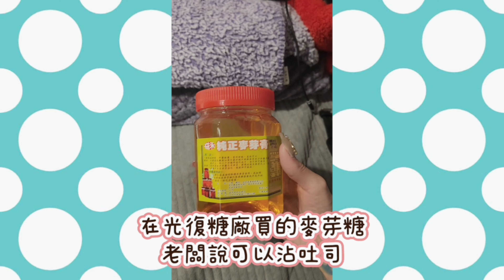Vlog☆赤科山金針花海☆金針花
👉9/8赤科山金針花海,林家莊園
上山時路有點顛簸路也比較窄
感覺租騎摩托車或包車上山應該也是不錯選擇
金針花海*黑色蝴蝶～真的好美❤️
早上上山天氣應該會比較好
下午時段好像都會變天
金針花香腸好juicy😋👈

👉每星期六
👉晚上6點會有新的影片上傳窩
👉中間也會不定時上傳所以要訂閱窩😁

逛遠百要去買Kangol×H&M聯名~什麼~怎麼只有衣服褲子,我要買毛魚夫帽,毛毛腰包,還有果凍手提袋啦~

[Vlog]宜蘭中天溫泉渡假飯店“下集”溫泉SPA池，樂沛晚餐改套餐式，恩~還是喜歡吃buffet～

沖繩4天3夜遊(上)第一天"吃沖繩麵,波上神宮,孔子廟,永旺夢樂城,第二天"OKINAWA水果樂園,美麗海水族館,美國村

沖繩4天3夜遊(下)第三天"首里城,文化王國村,玉泉洞,ASHIBINAA,第四天"國際通

桃園大溪威斯汀第二集"兒童遊戲室,戶外泳池,晚餐西式自助吧,泳池畔酒飲小點無限暢飲

桃園大溪威斯汀2天1夜遊,第三集(完)戶外遊戲區,室內泳池溫水池,崇德農場玻璃屋"